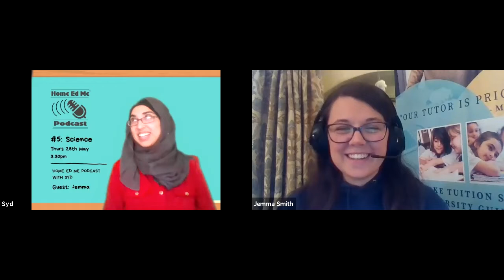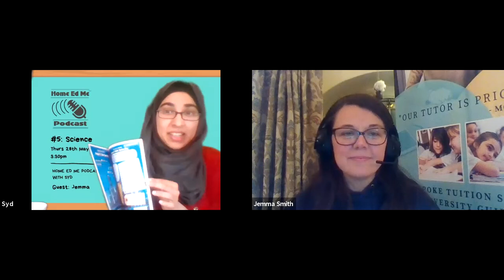Home Ed Me Podcast | Episode #5: Science | with Jemma Smith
Home Ed Me Podcast - a podcast for parents, teachers, educators and anyone who has or works with kids.

Every Thursday 3:30-5pm on YOUTUBE "Learn with Syd"

Episode #5: Science, with Jemma Smith

Jemma takes us on an exciting journey through her life and career as a residential tutor. She discusses her struggles dealing with a dyslexic diagnosis at university and how she now supports students who are in a similar boat.
Jemma shares some top tips of keeping high-functioning children engaged in the home during the Covid-19 lock down.

And finally, she takes part in the "Home Ed Me" challenge questions! Learn about her take on dreams!

Home Ed Me podcast is hosted by Award winning Science Communicator, Syd, and former radio host of "Science with Syd".

Podcast runs LIVE on YouTube every Thursday 3:30-5pm

About the guest:

Jemma Zoe Smith graduated from Oriel College at Oxford University in 2013, having studied her BSc and Master’s degree in Biochemistry. She returned to Oxford University in 2017 to gain her teacher training qualification.

Jemma has extensive knowledge of the education sector. She has previously managed a residential tuition centre based in the U.K. and tutored families in Dubai, San Francisco, Turkey, Czech Republic, Hawaii and Kenya. Last year she supported students who were accepted into the top U.K. schools and universities. These included: Oxford, Cambridge, UCL, Imperial College, Eton, Harrow, Winchester, Wycombe Abbey and Cheltenham Ladies College.

In addition to her role as Director, Jemma remains involved in tuition, working with gifted students online and face to face.  She is often asked to speak in the education sector at conferences and schools in the U.K and internationally.

About the Channel:

Learn with Syd is a STEAM (Science, Technology, Engineering, Arts and Mathematics) powered channel with dynamic award winning Science Communicator, Educator and Broadcaster, Syd.

Set up to help support learning during the coronavirus lockdown, keep your kids engaged in learning in a fun and interactive way with the 33 days of Youtube Live videos on the channel.
Explore Art, Science, Maths and lots more!

Syd is an award winning Science Communicator, Radio Broadcaster and qualified teacher. She is the founder of Award winning STEM organisation Femtinos.